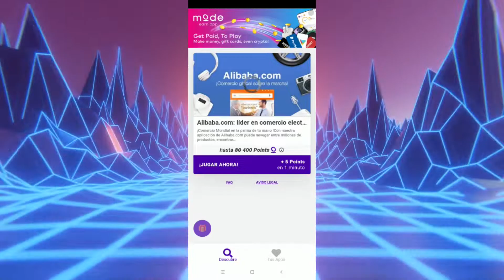➤Como Ganar Dinero Solo VIENDO VIDEOS Directo a PAYPAL *FUNCIONA*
Como puedes ganar dinero real viendo videos de anuncios en las redes sociales y plataformas digitales desde cualquier país que te encuentres directo a paypal, haciendo faciles tareas como rellenar encuestas , jugar juegos o descargar apps sin salir de casa y sin invertir nada de dinero por internet.

                   ◕ ‿‿ ◕    TUTORIALES_TECNO VIDEOS ◕ ‿‿ ◕